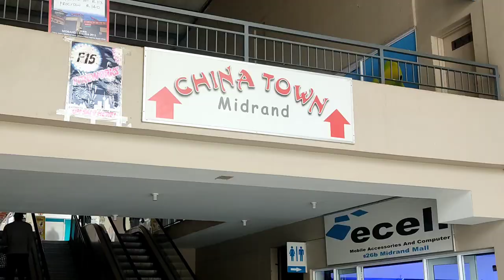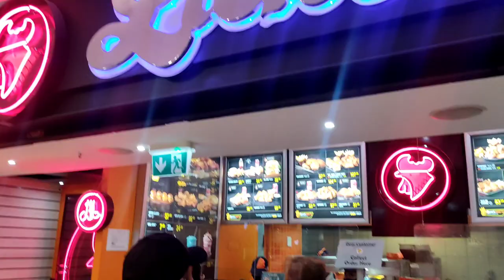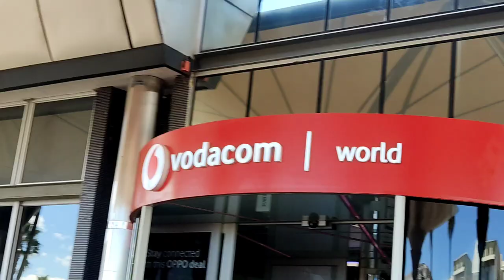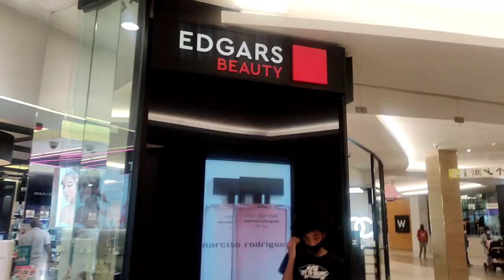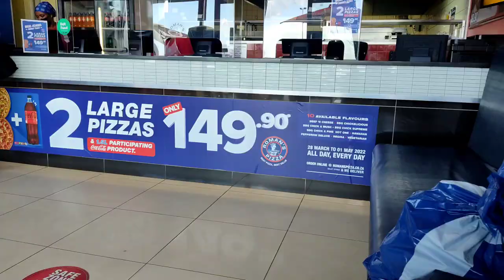Getting things done in Johannesburg| Boulders, Vodacom, Rosebank Mall | South Africa🇿🇦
Spend a few days with us out and about in Johannesburg. Another day visiting a few places that we hadn't been to before.

Piano & Sax
By the Croft